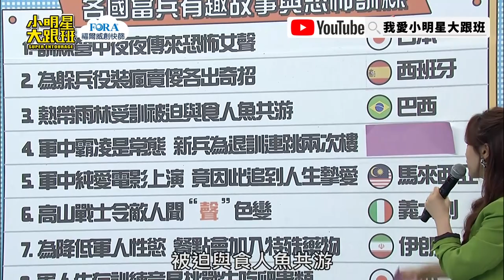巴西當兵好危險？！和鱷魚、毒蛇、食人魚共舞？！｜小明星大跟班